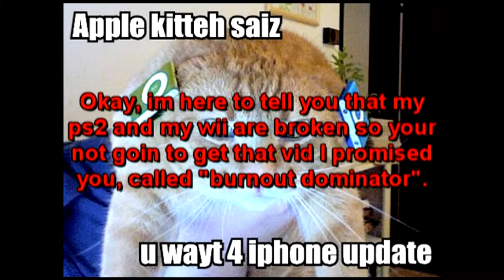Sarcastic Smilleys Terrifying Adventure!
reupped in HD!
My first real upload!

-TAGS-
Terrorists gmod garrys mod garrysmod garry atom bomb truck raywilliumjohnson supered internet funny man funnyman funnyman540 540 youtube haha shit boobies free porn fat slim ugly pretty stupid dancing making love for the and or but kid kids just 4 godzilla password free game games crysis alpha protocall kindly faggot moron random notebook easter egg windows xp vista 7 month day year 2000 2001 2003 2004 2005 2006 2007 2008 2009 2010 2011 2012 handa car boodist hindi rasist awesome cool leet 1337 l33t combine beer song ass fuck jizz in my pants Friday Saturday Sunday Monday Tuesday Wednesday Thursday 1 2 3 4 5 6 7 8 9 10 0 ghost house google ask Q & A Q&A chair table movie video idiot box dasboshit djy1997 xantos gundam teen sex drugs gore blood fatty spins god almighty explosion nuke bomb hangover truck ram juke of doom boom im on a dad mom sister uncle brother sam sammy king kong movies hulu family guy simpsons the what who why where how bastard you nude alyx mod half life opposing force hat dog jake jack mat flag mr. mrs. six flags gummy bear hot sauce wild mild hot nuclear cray movement crazy